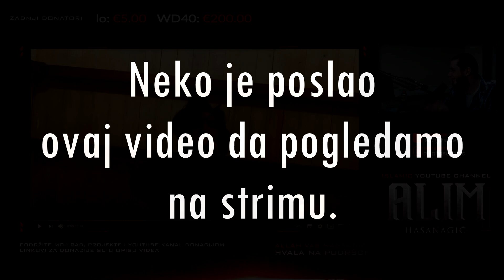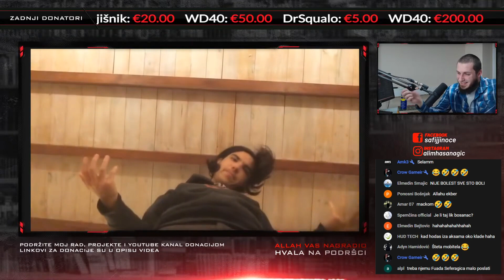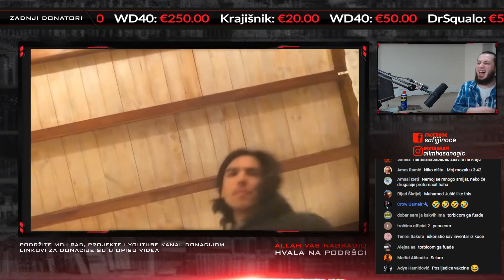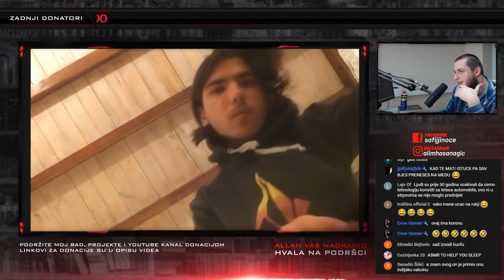Udaram te dok ne zaspiš *REAKCIJA*🤣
Neko nam je u zadnjem live-u poslao ovaj smiješan video da pogledamo. Ako imate težak dan ili ne možete zaspati, ovo je idealan video za vas. ASMR